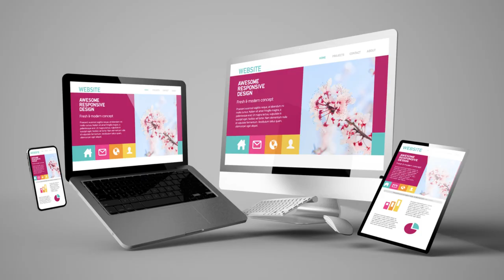Web Design Karachi | Digital Marketing in Karachi | SEO Expert in Karachi | Mediadimensions.net